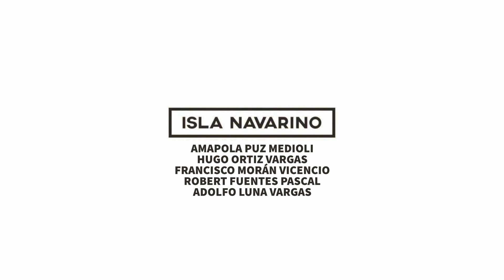Navarino - Violeta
sueles
 desperto